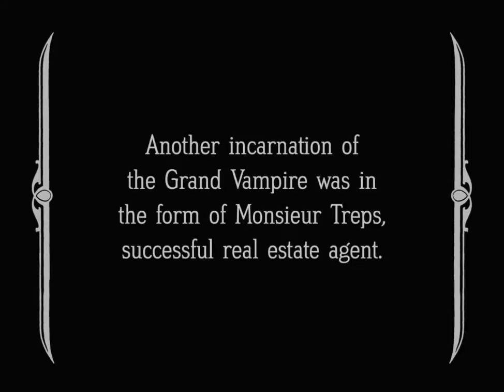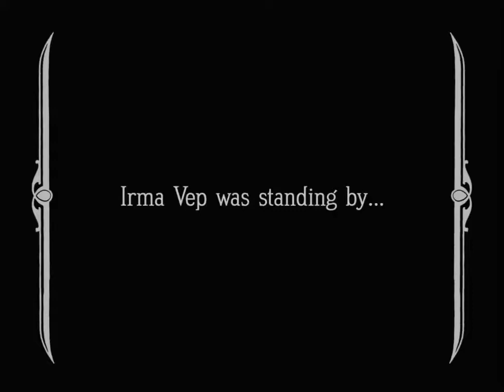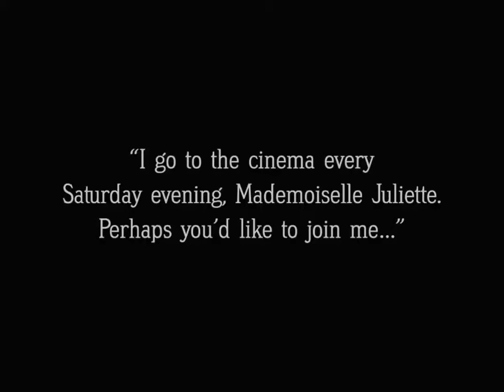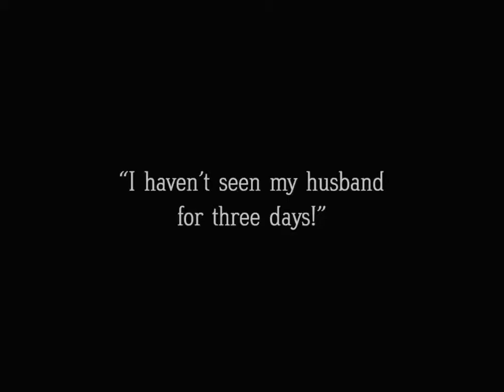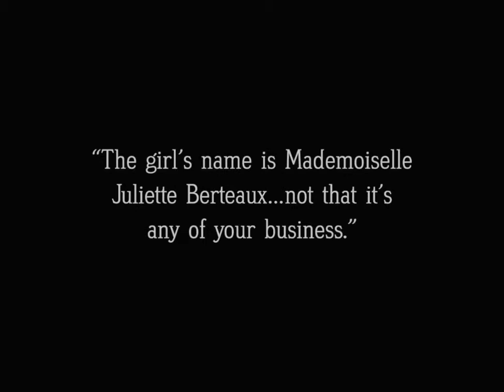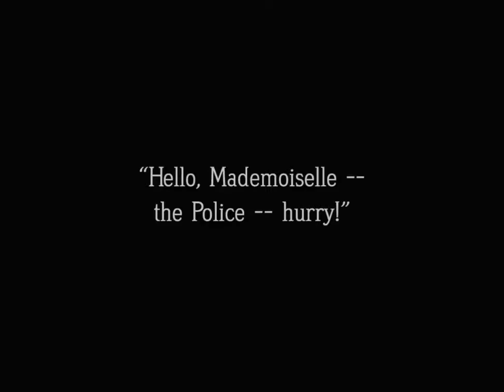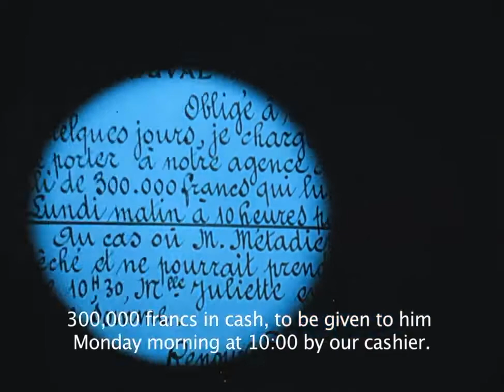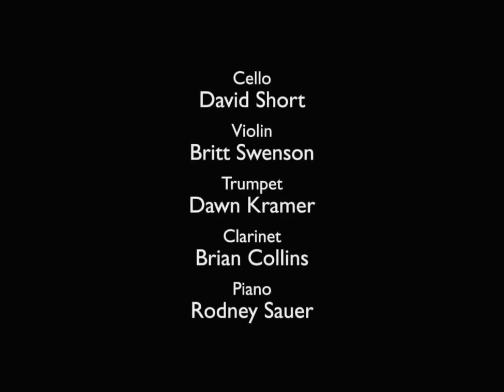THE VAMPIRES / LES VAMPIRES- Episode 04 - The Spectre - Louis Feuillade 1915 (HD) (Sub english)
Le Spectre / The Spectre Episode 04

The Grand Vampire, under the alias of a real estate broker "Treps", meets Juan-José Moréno (Fernand Herrmann), a businessman, who asks for an apartment with a safe. The Grand Vampire puts Moréno into an apartment whose safe is rigged to be opened from the rear through the party wall of an apartment belonging to Irma Vep and the Grand Vampire.  Then...

Le Grand Vampire, sous le pseudonyme d'un agent immobilier "Treps", rencontre Juan-José Moréno (Fernand Herrmann), un homme d'affaires, qui demande un appartement avec un coffre-fort. Le Grand Vampire installe Moréno dans un appartement dont le coffre est truqué pour être ouvert par l'arrière à travers le mur mitoyen d'un appartement appartenant à Irma Vep et au Grand Vampire.  Puis...